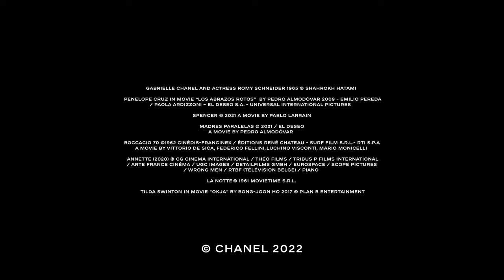Penélope Cruz — Venise 2022 — CHANEL and Cinema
On the occasion of the 79th edition of the Venice International Film Festival, actress and House ambassador Penélope Cruz stepped out on the red carpet to present ‘L’immensità’ directed by Emanuele Crialese and ‘En los márgenes’ directed by Juan Diego Botto in which she plays leading roles.

In this episode, Penélope Cruz mentions the strong storytelling of Emanuele Crialase and Juan Diego Botto’s films. The actress also shares her best memories in Venice.